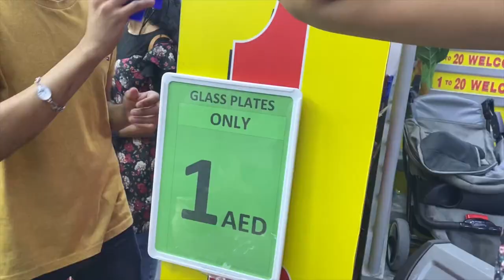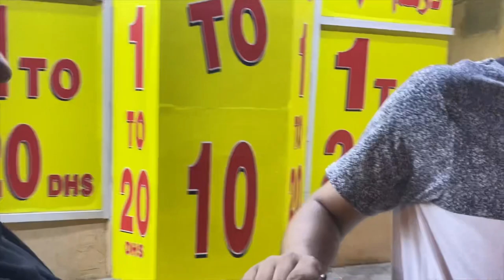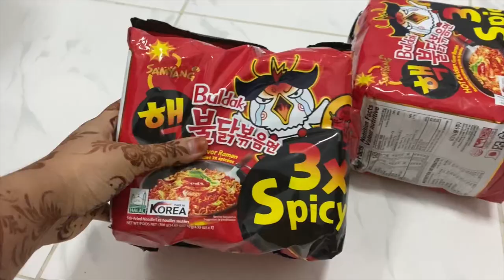ITNA SASTA SAMAN😱3X NE JAAN LE LIYA🌶️🥵|SHAIKH LUBNA MOHD AZIZ